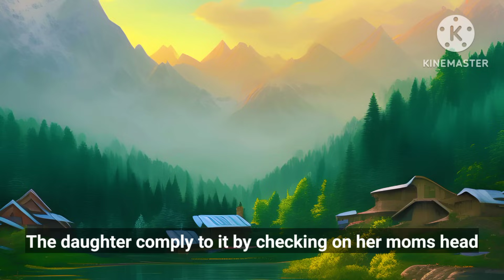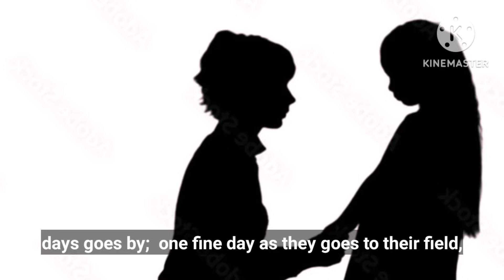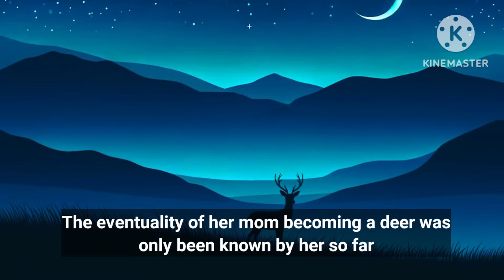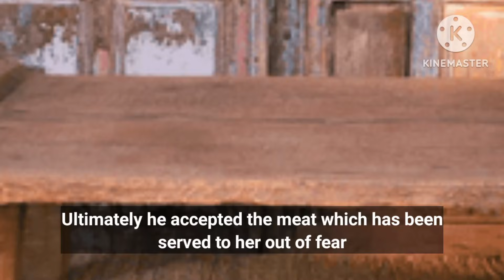Siano kuma yio ji motsu | Mother who turned to deer(English Subtitle) Lotha folktale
Story narrated and edited by Ezra Naga Tales